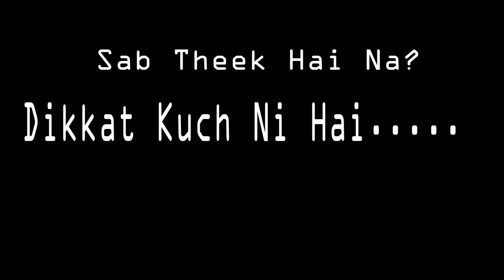Rishikesh Laksmanjhula vlog | Bungee jumping plan failed | Helping Biker Vlogs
Rishikesh Laxman Jhula vlog | Bungee jumping plan failed | Helping Biker Vlogs